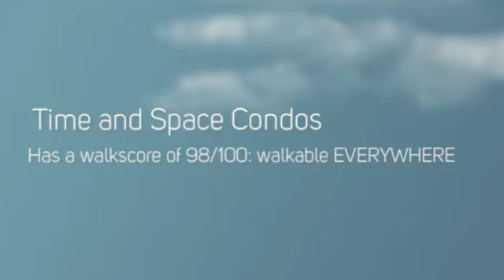Time and Space Condos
Time and Space Condos is a new condo project by Pemberton Group and is currently in pre- construction. The new project will be located at 177 Front Street East in Downtown Toronto (Front St/Lower Sherbourne).
Pics, Floor Plans and Price List Available Here.